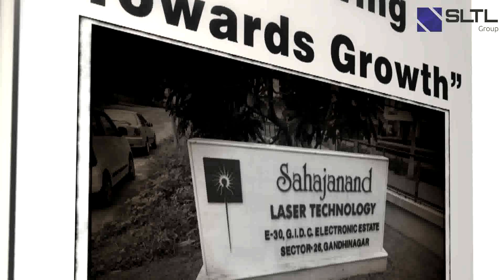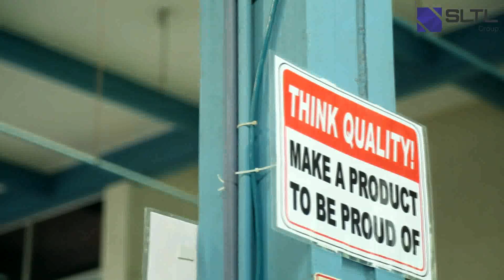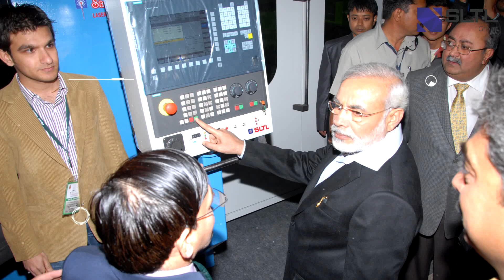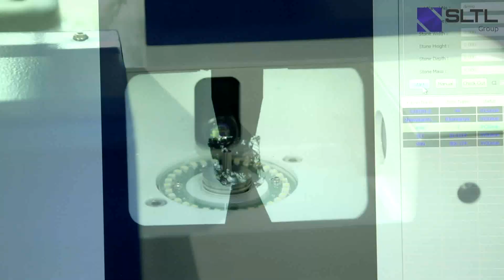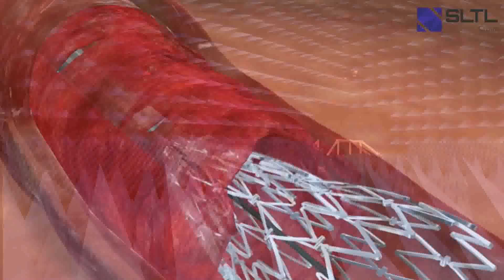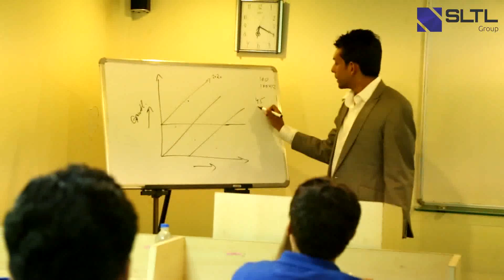SLTL Group of Companies - Corporate Video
SLTL Group is a group of Various companies like an industrial laser, medical equipment, solar equipment & more...

Connect with LaserExperts
SLTL Group - Sahajanand Laser Technology Ltd.
Global Headquarter: E-30, Electronic Estate, G. I. D. C., Sector - 26, Gandhinagar - 382 028 Gujarat, India.